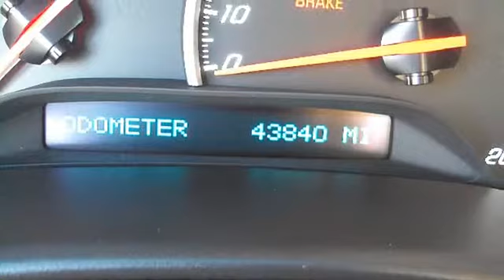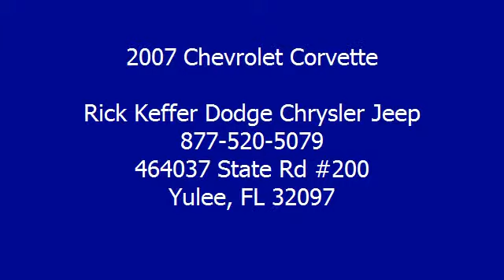2007 Chevrolet Corvette - Rick Keffer Dodge Chrysler Jeep - Yulee, FL 32097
Rick Keffer Dodge Chrysler Jeep

For Sale: 2007 Chevrolet Corvette
VIN: 1G1YY25UX75138914
Engine: 8 Cyl.
Drivetrain: RWD
Transmission: Manual
Mileage: 43,840
Color: Red (exterior) Ebony (interior)

Features:
This price is available by APPOINTMENT ONLY! Contact STACEY here or by phone at to schedule!Internet Sales Contact: STACEY GEMBERLING **ASK FOR and WORK WITH Stacey at the store or call for your discount schedule and keep an appointment with me and receive an extra $100 0ff! Please print this page and bring it with you